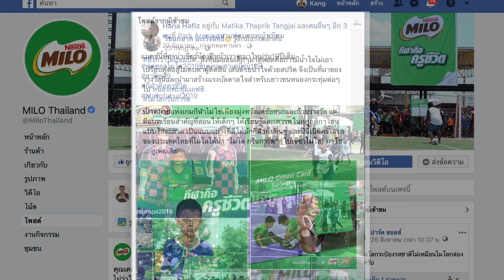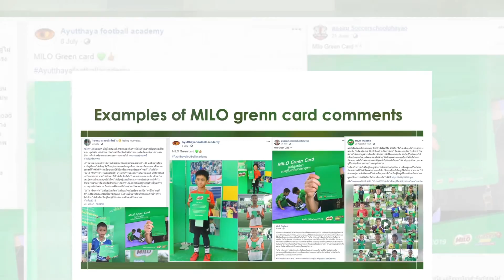Milo & สพฐ 2019